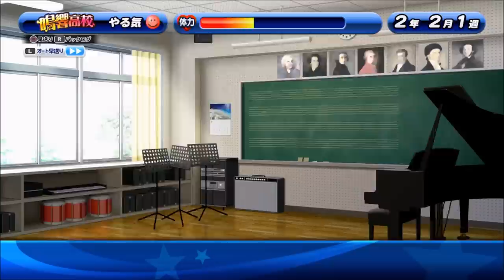【パワプロ・サクセススペシャル：実況】#２８９ 鳴響高校：暗黒スバルを使ってみた 監督評価は気にしましょう！